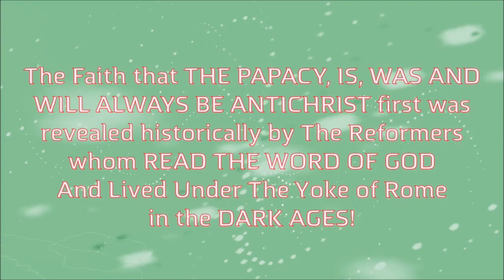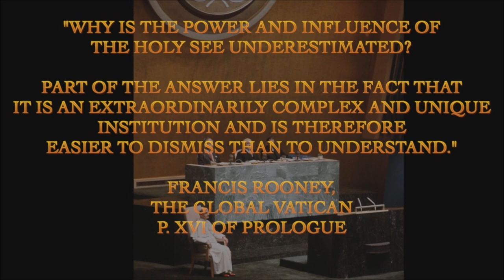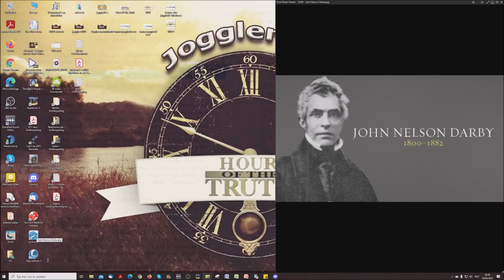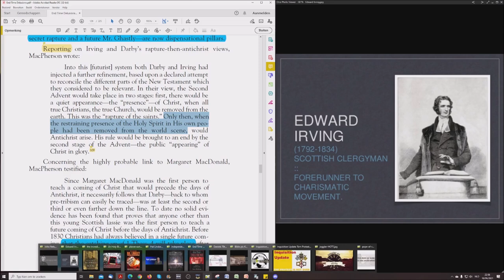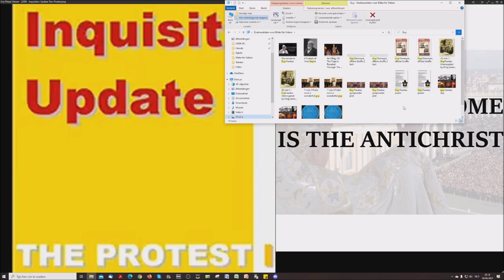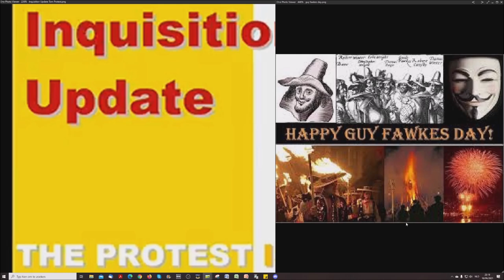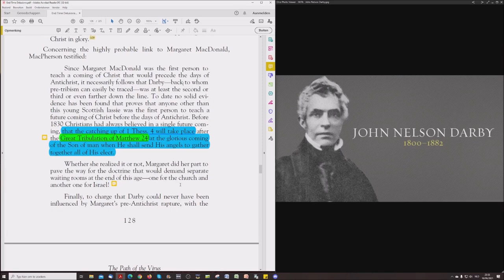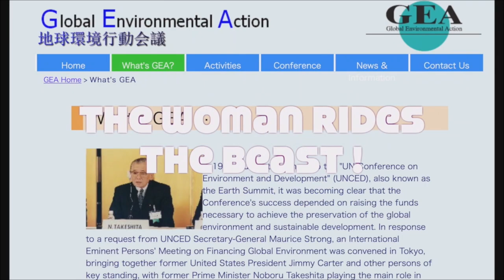End Time Delusions # 51: American Roots of Protestantism Plucked Out!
Tom Friess from Inquisition Update accompanies me in this new reading that will replace the book reading I've started on my own. Why? Well, just listen and understand the bigger picture this reading will reveal to you. Welcome to the Truth on Endtime Delusions.